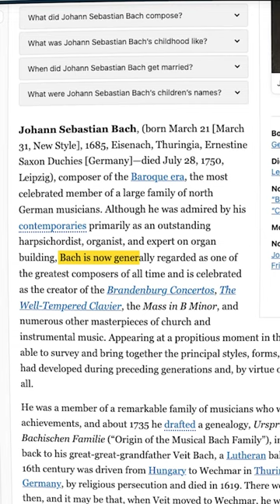The worst reason to be atheist?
I realize that lots of indy movies and pop-music tends to be less than great. Yet, there are incredible artists who have and still do make great content, at the highest level, for God.

You know what's even more odd than the disregarding of the history of music? The fact that "The Friendly Atheist" (who made the original comments I'm replying to) thought that bad Christian music was actually an argument against God. Right, I know, someone is going to say it was just a joke. But it was one of those humorous things that people kinda mean. Let's be real. It wasn't "just" a joke. This is the kind of "joke" that people tend to stand by until they get confronted with how ridiculous it is. It's real force is to imply that Christianity makes you worse in some way, but countless examples show the opposite is true in so many artist's lives.

Here’s his video, which has this pithy “reason not to believe in God) at the 1 minute mark.